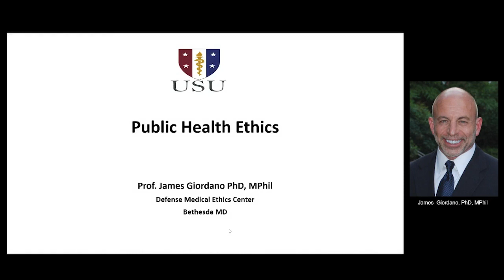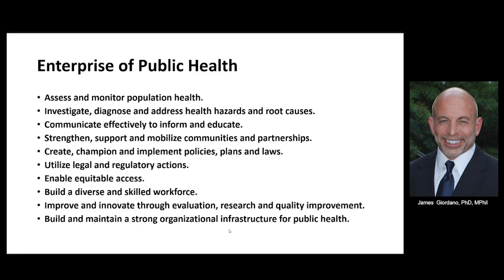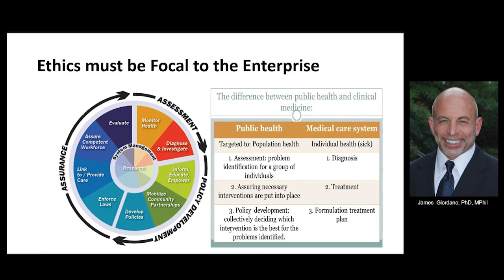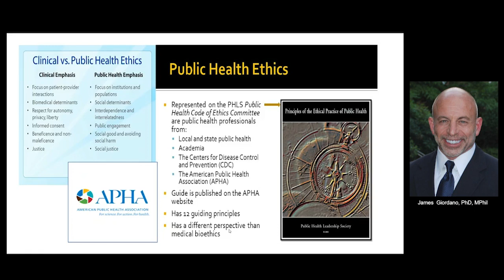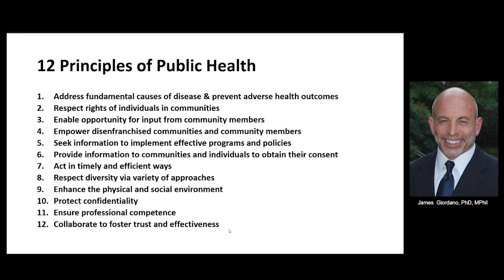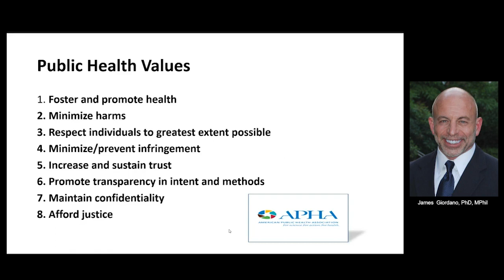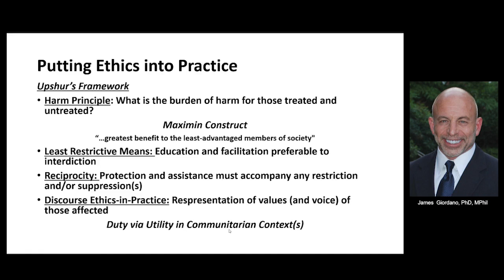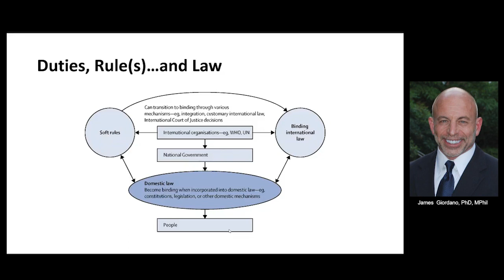DMEC - Public Health Ethics